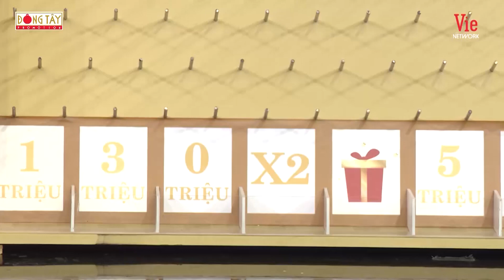Trường Giang cười xỉu trước quà KẸP NGHIỆP của bộ 3 Minh Dự-Quang Trung-Huỳnh Lập l Kỳ Tài Thách Đấu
👌VieTalents 👌
VieTalents sẽ là nơi quy tụ những tiết mục HÀI_HƯỚC , HẤP_DẪN và NHANH_CHÓNG_NHẤT của các NGHỆ_SĨ , TÀI_NĂNG trong và ngoài nước.
 ★ Xem thêm các clip HẬU TRƯỜNG hấp dẫn khác tại:
Ngoài ra, nếu bạn có Tài Năng hãy nhanh tay gửi video cho chúng tôi bạn sẽ nhân được nhiều quyền lợi hơn bạn tưởng👍👍